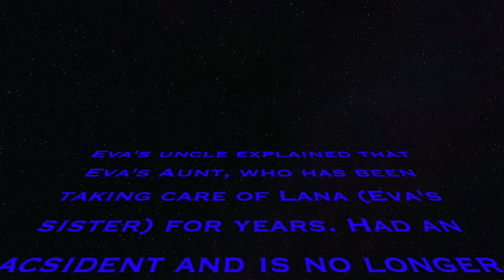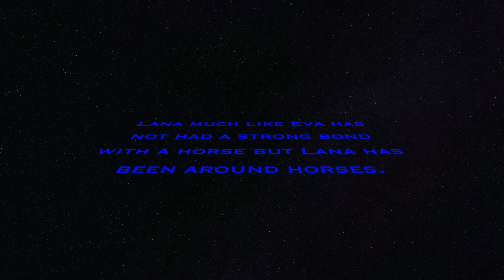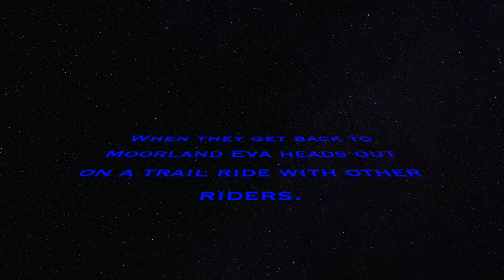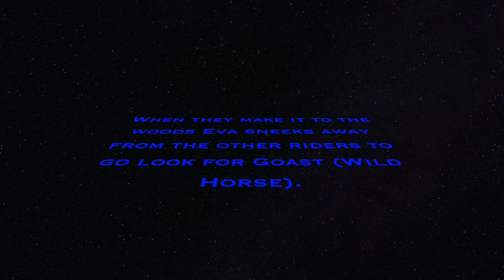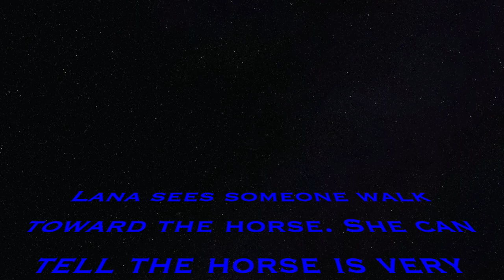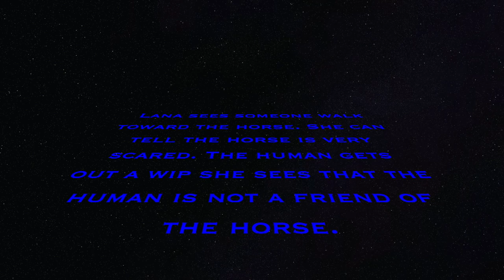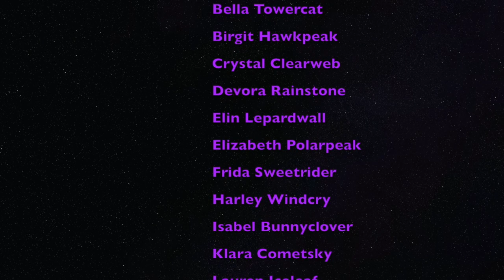WILD RACER Sister Sister (S2 E1)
Hope yall enjoyed the first episode of Wild Racer season 2. I'm so excited for this season and I can't wait to make more episodes. The episodes might not come out every week sometimes more like every other week. Because I do have other videos that I will do like "Painting My SSO Friends".